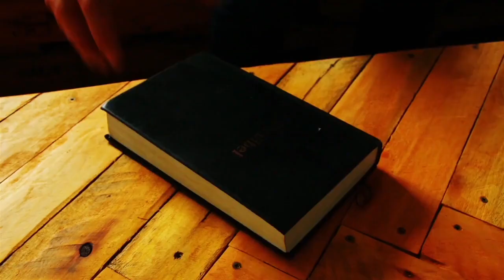Abram Schmitt | Zeugniss